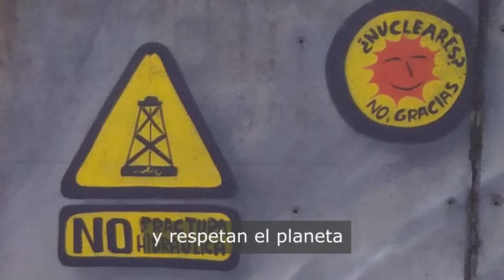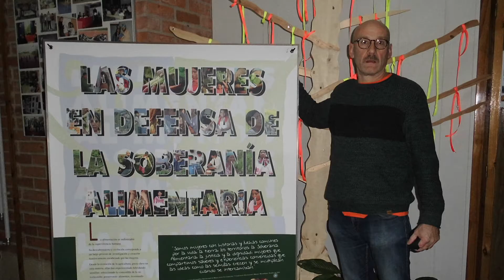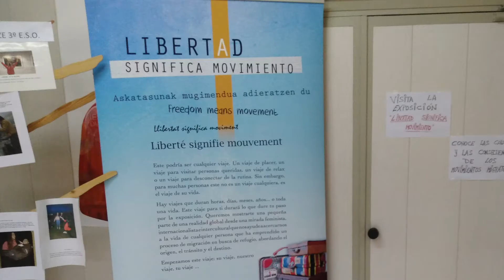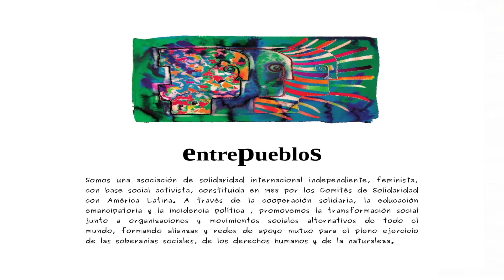Muralismo para la defensa de los derechos humanos en Burgos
En Entrepueblos Burgos desde el 2016 han sacado a la calle de manera visual la defensa de los derechos humanos y la naturaleza, y a sus protagonistas, las y los Defensores